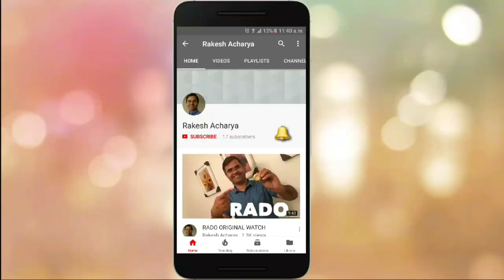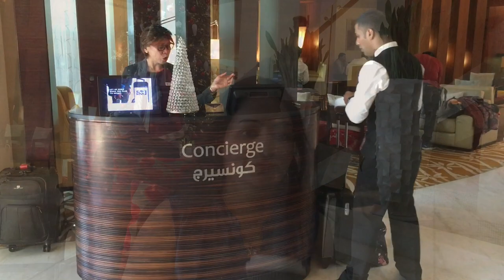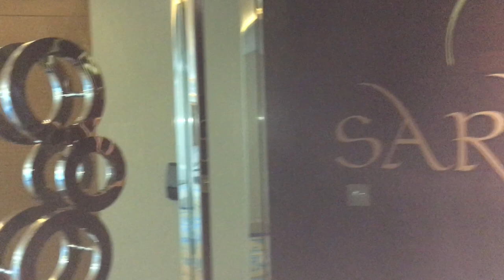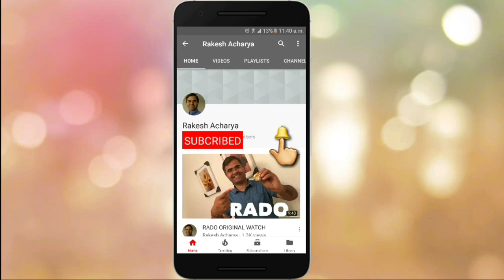Marriott Hotel Al Jaddaf Dubai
Namaskar Dosto, is video mein aap dekhenge inside view of Marriott Hotel Al Jaddaf, Dubai. Ye ek 5 star hotel hain.

About: Rakesh Acharya is a YouTube Channel, where you will find travel/food-related videos in Hindi. A new video will post on every Friday 8 pm Thanks